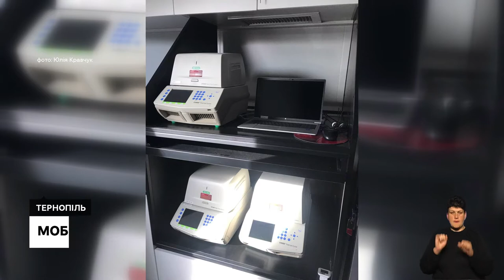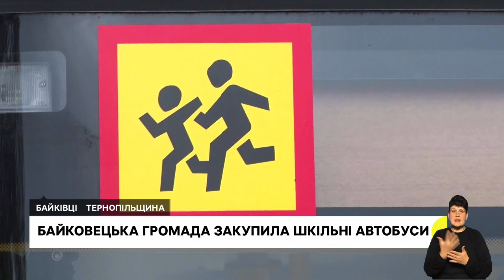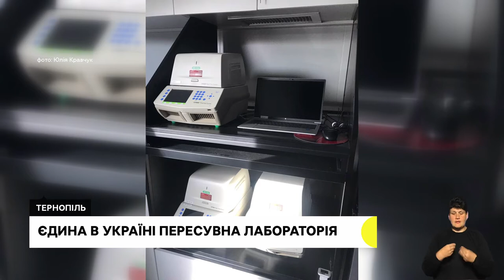Брифінг ради оборони області, шкільні автобуси, мобільна лабораторія | 26.10.2022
Частково вмикатимуть вуличне освітлення і запустили опалення в дитсадках

Байковецька громада закупила автобуси для опорних шкіл. Старі автобуси віддали на фронт.

Втратив ногу, а через півтора місяця повернувся на службу. Військовослужбовець розповів про поранення, війну та вишколи для молоді.

Тернопільщина перша в Україні отримала пересувну лабораторію. За добу можна провести до 7 тисяч досліджень.